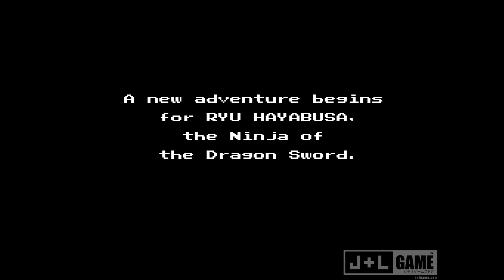10 Minute Gameplay: Ninja Gaiden II: The Dark Sword of Chaos (1990) NES